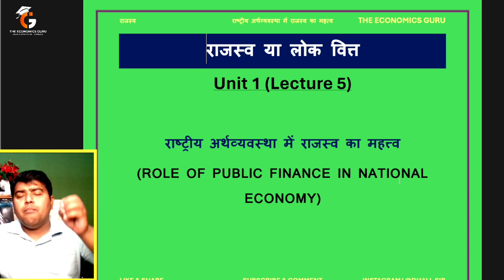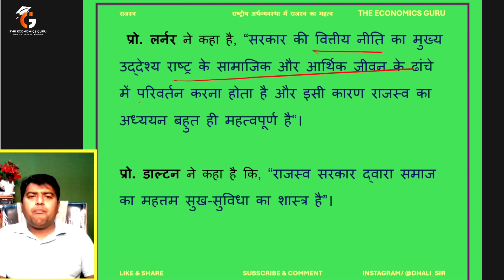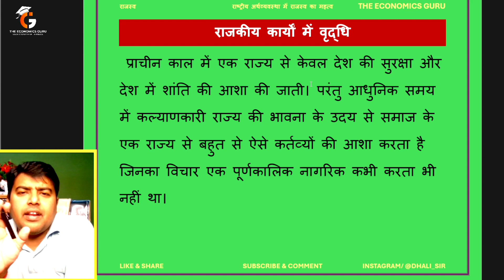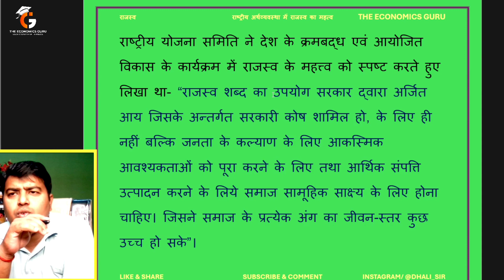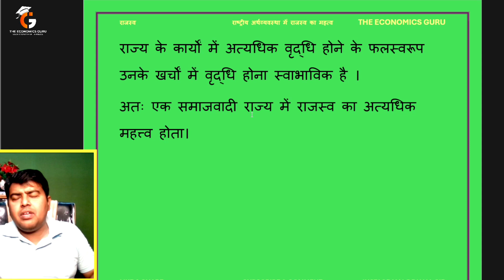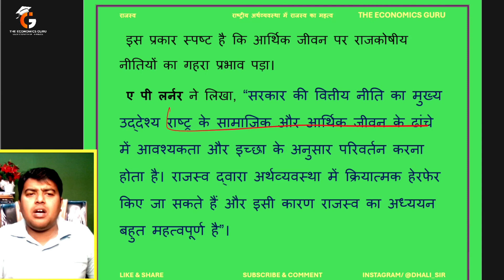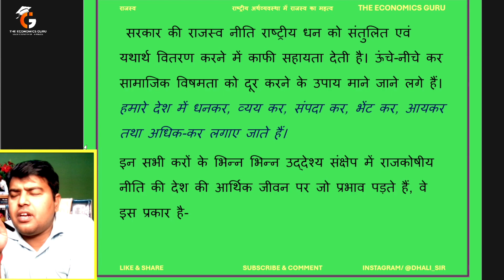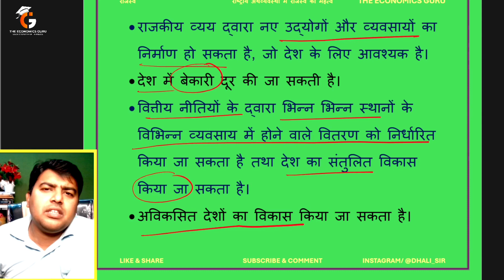राष्ट्रीय अर्थव्यवस्था में राजस्व का महत्व । लोक वित्त । Lec 05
Role of Public Finance in Indian Economy in hindi for B.Com. and Business Economics

Paper: लोक वित्त/ राजस्व B.Com.
मैं लोक वित्त पेपर की पूरी सीरीज लेकर आ रहा हूं और यह इस सीरीज का fifth lecture है। हर लेक्चर 15 मिनट से 20 मिनट का ही होगा, ताकि हर एक कॉन्सेप्ट को आप लोग बारीकी से समझा सके। दिए गए notes से आप अपने नोट्स तैयार कर सकते है या इसी को कॉपी पेस्ट कर सके है।
PDF चाहिए तो सीरीज के समाप्त होने पर आपको वो भी मिल जायेगा।
अधिक जानकारी के लिए WhatsApp कर सकते है 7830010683